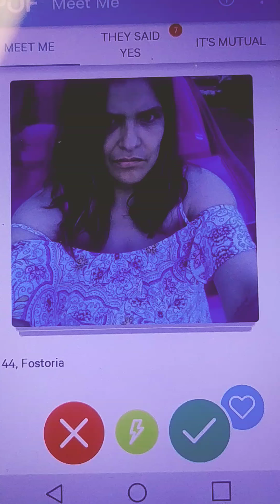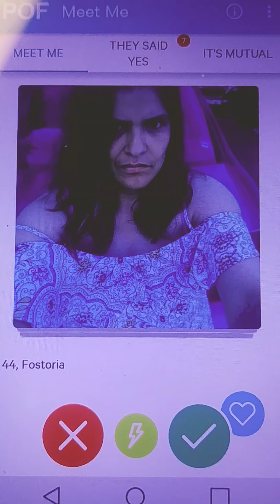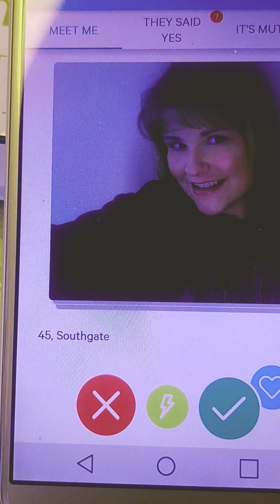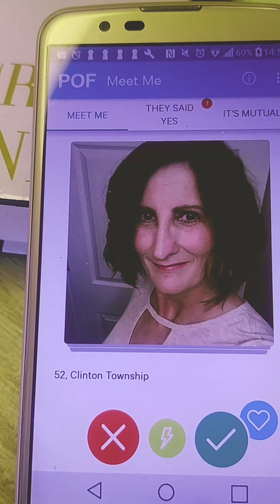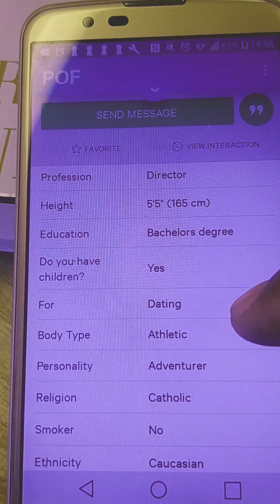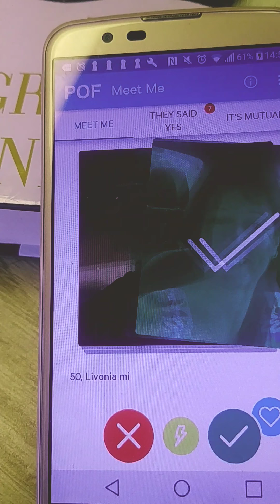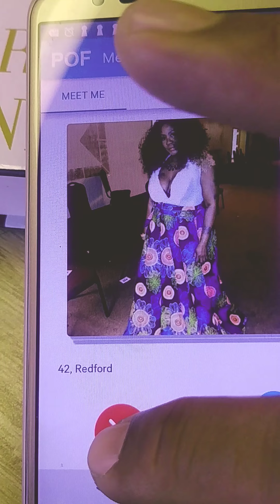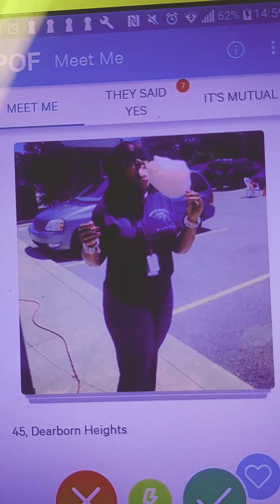Me Checking Out Women On POF.Com While Wondering 2 KEEP Or PASS On Them Lol😂.